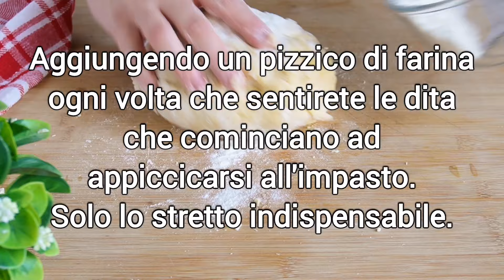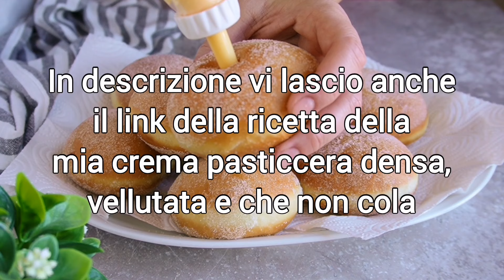BOMBOLONI ALLA CREMA (o KRAPFEN) - La ricetta secondo me perfetta e infallibile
Ecco a voi la ricetta per me infallibile per bomboloni alti, gonfi e soffici come una nuvola.

Voglio subito fare una premessa per me importante: realizzare bomboloni dalla forma regolare, belli gonfi, sofficissimi e con l’inconfondibile riga più chiara al centro non è di certo difficilissimo, ma non è nemmeno così semplice come ogni tanto vedo scritto.. Buoni, con gli ingredienti giusti, vengono sempre e subito, ma, se siete un po’ pignoli come me, potrebbero volervici un paio di prove prima di essere soddisfatti del tutto e dire: ‘WOW!’

Quello che ho fatto io al posto vostro è stato, quindi, provare più di una ricetta e, quando ho trovato la combinazione di ingredienti che mi soddisfacesse appieno, li ho provati un altro paio di volte per carpire quei piccoli ma importanti segreti da darvi per massimizzare le probabilità che rimaniate pienamente soddisfatti dei vostri bomboloni, al primo colpo 😉

Perchè vi assicuro, vederli riusciti alla perfezione è una grandissima soddisfazione!
Vi spiego brevemente la differenza tra bomboloni e krapfen, cosa che mi sono sempre chiesta anche io prima di provare a realizzarli:
– i bomboloni sono nati in Toscana e originariamente senza uova nell’impasto e senza il ripieno, decorati in superficie con lo zucchero semolato.
– i krapfen, invece, nascono con le uova nell’impasto, con la farcitura all’interno e decorati in superficie con lo zucchero a velo.

Al giorno d’oggi, almeno qui in Italia, le caratteristiche del bombolone e del krapfen si sono un po’ intrecciate tra loro ed è per questo che si sentono nominare molto più spesso i bomboloni, anche se sono preparati con le uova nell’impasto e sono farciti.

Ingredienti:
250 g farina Manitoba (con almeno 13 g di proteine,vedi ingredienti sulla confezione)
250 g di farina 00 (+ altri 90 g circa verso fine impasto)
3 uova (medie)
90 g di zucchero
37 ml di acqua
95 ml di latte intero
10 g di sale fino
25 g di lievito di birra fresco (oppure 7 g di lievito di birra secco)
40 g di olio di semi (io uso quello di semi di girasole)
scorza grattugiata di 1 limone (con buccia edibile)
1 bustina di vanillina (o 1 cucchiaino di estratto di vaniglia)
2 l di olio di semi di arachide (oppure olio per frittura, quantità in base alla grandezza della vostra pentola)
Here is the infallible recipe for me for donuts that are tall, puffy and soft as a cloud.

I want to immediately make an important premise for me: making donuts with a regular shape, beautifully puffed, very soft and with the unmistakable lighter line in the center is certainly not very difficult, but it is also not as simple as I sometimes see written.. Good, with the right ingredients, they always come right away, but if you're a bit fussy like me, it might take you a couple of tries before you're completely satisfied and say, 'WOW!'

What I did in your place was, therefore, to try more than one recipe and, when I found the combination of ingredients that fully satisfied me, I tried them a couple more times to learn those small but important secrets to give you for maximize the chances that you will be fully satisfied with your donuts, the first time 😉

Because I assure you, seeing them turned out perfectly is a great satisfaction!
I'll briefly explain the difference between donuts and donuts, something I've always wondered before trying to make them:
– donuts were born in Tuscany and originally without eggs in the dough and without the filling, decorated on the surface with granulated sugar.
– krapfen, on the other hand, are made with eggs in the dough, with the filling inside and decorated on the surface with icing sugar.

Nowadays, at least here in Italy, the characteristics of the donut and the krapfen are a bit intertwined with each other and this is why we hear the name donuts much more often, even if they are prepared with eggs in the dough and they are stuffed.

Ingredients:
250 g Manitoba flour (with at least 13 g of protein, see ingredients on the package)
250 g of 00 flour (+ approximately another 90 g towards the end of the dough)
3 eggs (medium)
90 g of sugar
37 ml of water
95 ml of whole milk
10 g of fine salt
25 g of fresh brewer's yeast (or 7 g of dry brewer's yeast)
40 g of seed oil (I use sunflower seed oil)
grated zest of 1 lemon (with edible peel)
1 sachet of vanillin (or 1 teaspoon of vanilla extract)
2 liters of peanut oil (or frying oil, quantity based on the size of your pan)